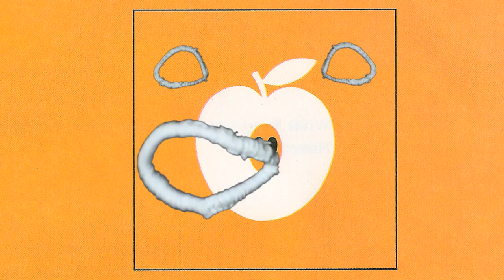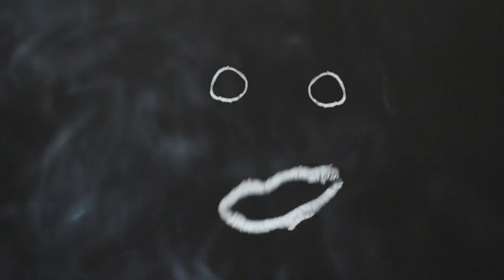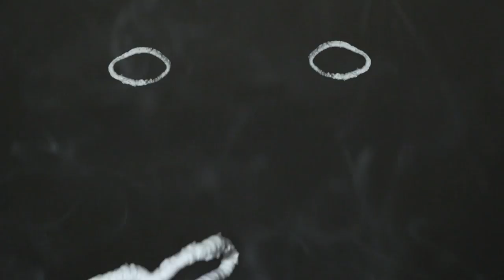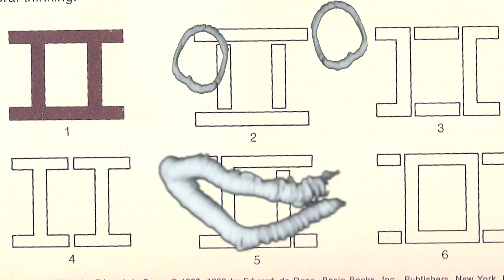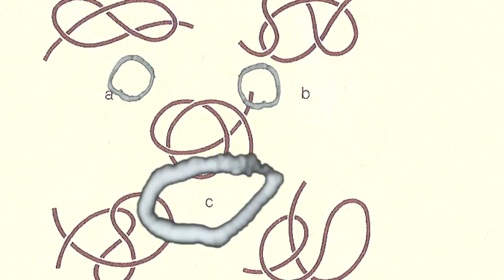Sycamore Tree by Crystal Stilts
Directed & Edited by Brian Perkins
Shot by Chy Chi
Puppetry by Sam Tayler
Puppets made by Sam Tayler and Brian Perkins
Cat's Cradle by Sam Tayler and Angelique Rosario
Images from the "You and Your Health" series and "Experiences in Visual Thinking"
"Sycamore Tree" by Crystal Stilts from the album "In Love With Oblivion"